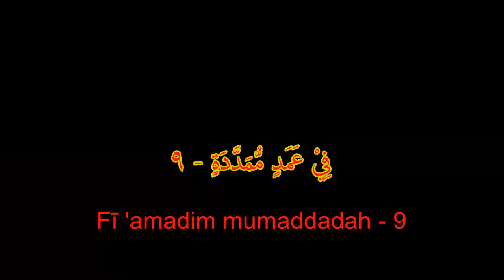Surat Al-Humazah Text Arab dan Latin-Cara Cepat Belajar Membaca Al Quran!Dengar-Tirukan-Praktekkan!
Metode Tercepat Belajar membaca Alquran surat pendek Al-Humazah
dengan bacaan arab dan latin
surat Al-Humazah Text Latin dan Arab